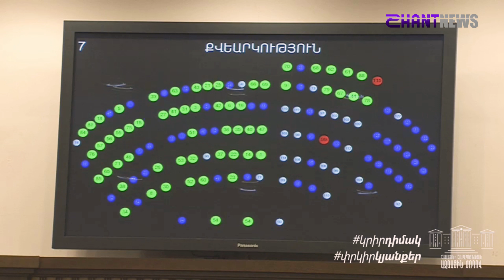Ադրբեջանին դատապարտող հայտարարություններ Աժ ամբիոնից․ խորհրդարանն այսօր արտահերթ նիստ էր հրավիրել